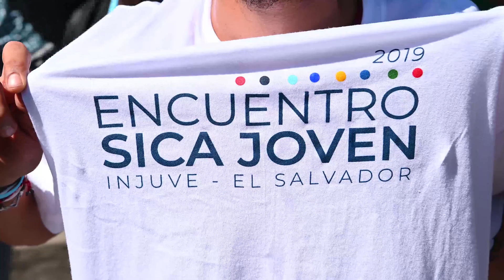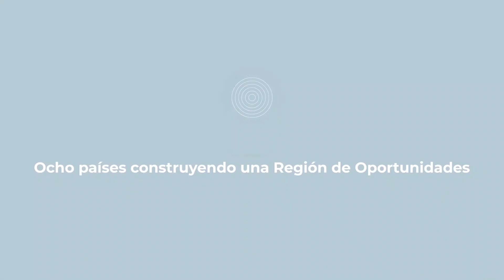Inauguración Encuentro Regional de Jóvenes SICAJOVEN INJUVE - EL SALVADOR 2019.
Arrancamos el Encuentro SICAJoven por el desarrollo e integración de Centroamérica @InjuveSV @Marpineeda @olindasalguero Agradecemos el apoyo de cada uno de los socios que lo hacen posible

Con SICAJoven estamos recorriendo las calles de la Comunidad Iberia de ElSalvador, para conocer las experiencias exitosas de reinserción de los jóvenes a los procesos culturales y artísticos, como una forma de prevenir la violencia.